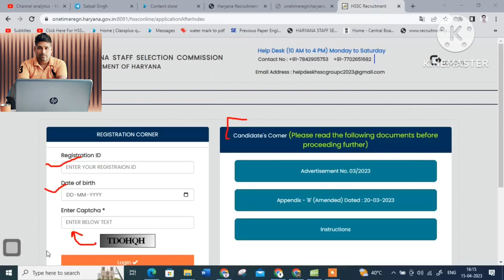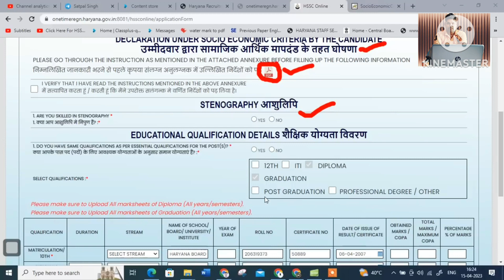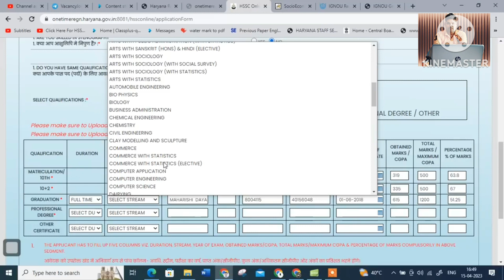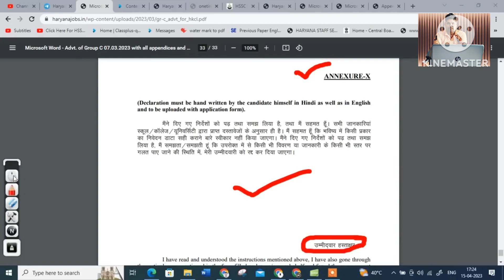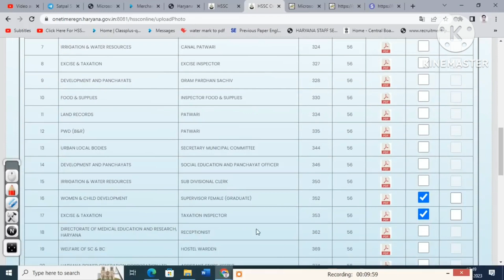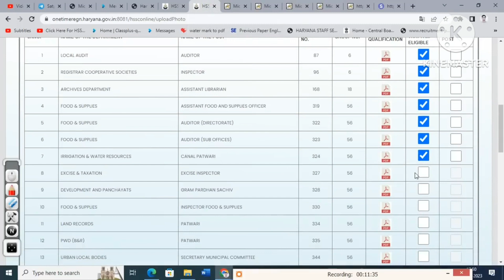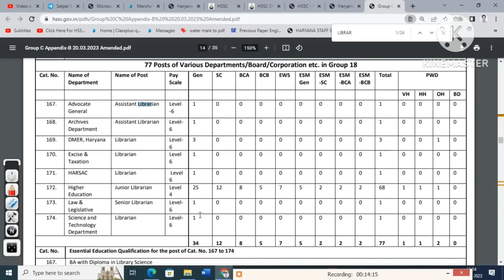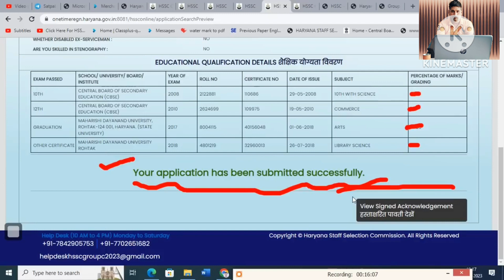HSSC CET फॉर्म बिना गलती के भरना है तो आपको इसको देखकर अपना फॉर्म भरे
HSSC CET फॉर्म बिना गलती के भरना है तो आपको इसको देखकर अपना फॉर्म भरे | HSSC CET
CET form
online form
hssc form